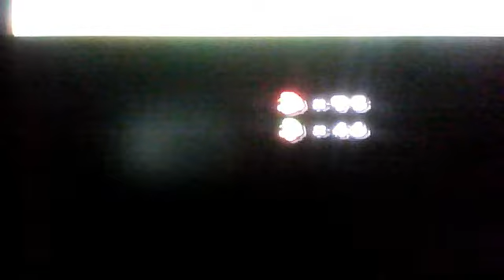NSMBW playthrough pt 19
We enter mortons castle, also we do world 5-3 cause we were blocked.